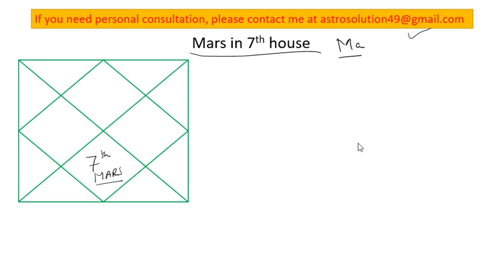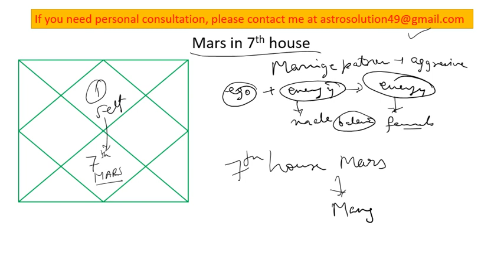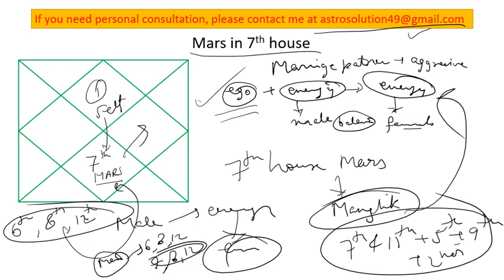Mars in 7th house, How to read birth chart if Mars in 7th house, 7th house astrology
Mars in 7th house gives various results for marriage, relationship, business etc. best remedy if Mars is placed in 7th house is to recite Hanuman Chalisa. It is valid for Leo , Libra, Capricorn, pisces, taurus and other ascendants also. but please make sure to see nakshatra & sub lord while Judging the planet